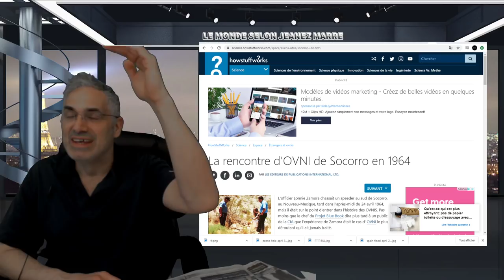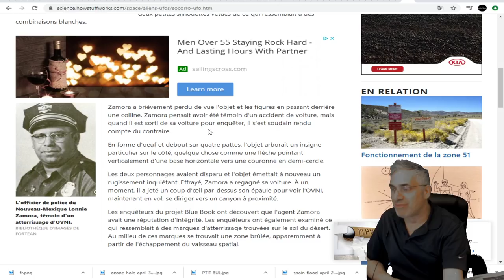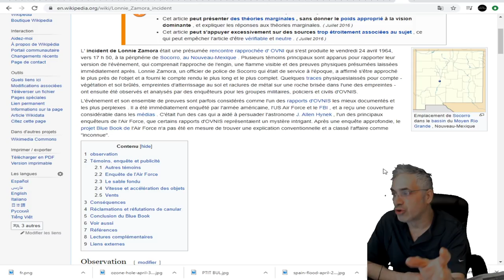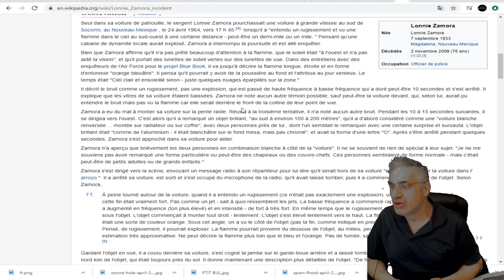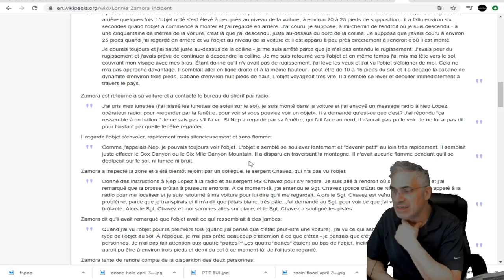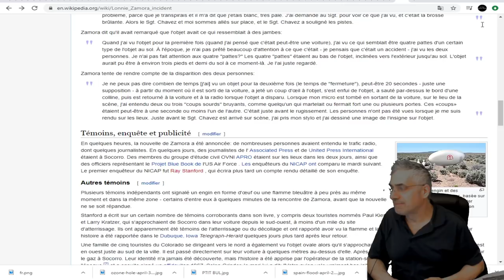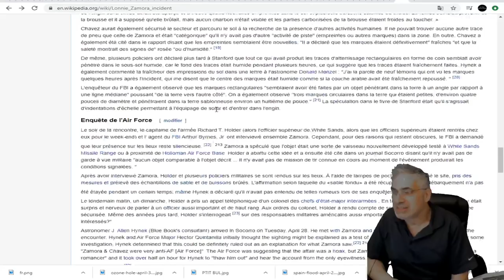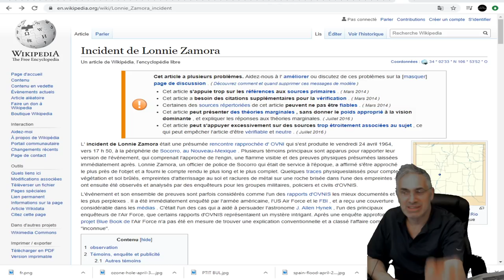EXCLUSIF;NOUVELLE CHRONIQUE; LES HISTOIRES LES PLUS CRÉDIBLES DE RENCONTRE D'OVNIS; PREMIER RÉCIT.